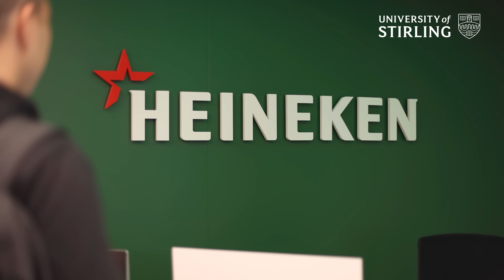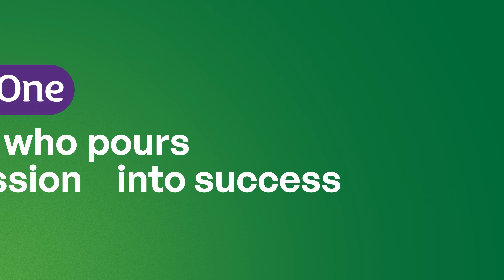Be The One: Dario Rodriguez, Data Science for Business graduate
Boost your career opportunities with a Stirling degree.